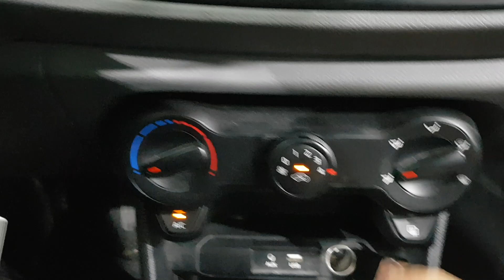2017 MORNING HT086454